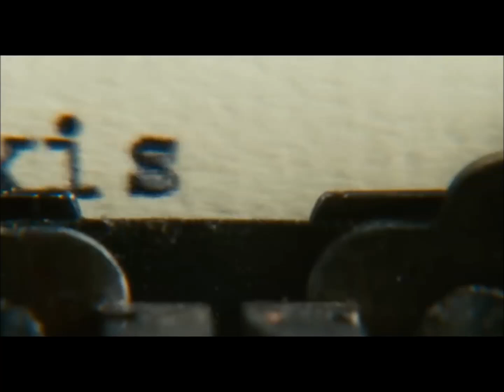Atonement Official Trailer (2007) - Keira Knightley, James McAvoy Movie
Starring: Keira Knightley, James McAvoy, Saoirse Ronan, Brenda Blethyn

Fledgling writer Briony Tallis, as a 13-year-old, irrevocably changes the course of several lives when she accuses her older sister's lover of a crime he did not commit. Based on the British romance novel by Ian McEwan.

MovieCount Trailer is the destination for all movie fans to catch the latest movie trailers,Watch New movie trailers Every Day With MovieCount Trailers.